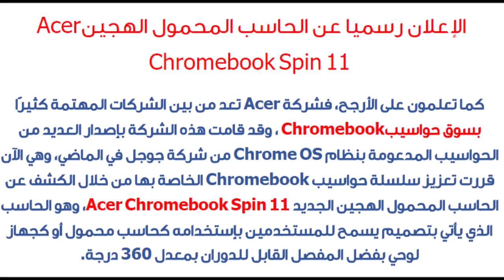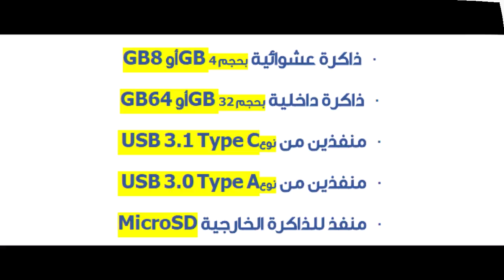الإعلان رسميا عن الحاسب المحمول الهجين Acer Chromebook Spin 11